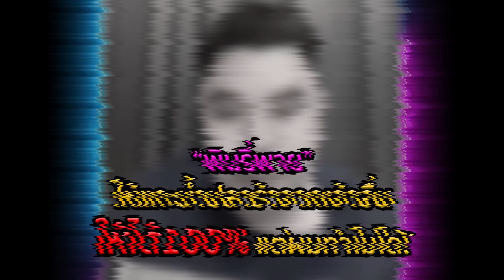พีคมาก หนุ่มอดีตผจก.โรงงาน "จ่าวิรัชฟู้ด" แฉเดือด "พิมรี่พาย" ลั่นโดนเทน้ำปลาร้าเหมือนกัน | TOP DARA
กำลังเป็นกระแสดราม่าร้อนระอุบนโลกออนไลน์ กรณีเจ้าของโรงงานน้ำปลาร้าชื่อดังในภาคอีสาน ออกมาบอกว่าโดน ”พิมรี่พาย” โกง! ลงทุนเงินไปเป็นจำนวนมาก สร้างโรงงาน ส่งน้ำปลาร้าให้ แต่พอผลิตออกมาแล้วพิมรี่พายไม่เอา จนติดหนี้ติดสิน ถึงขั้นที่ทั้งสองคนน้ำตาไหลกลางโหนกระแส ซึ่งพอมีคนถามไปทางฝั่งพิมรี่พายว่าเมื่อไรจะพูดเรื่องดราม่า เจ้าตัวก็ตอบว่า "กูเล่าแน่ แต่กูเล่าในชั้นศาล"